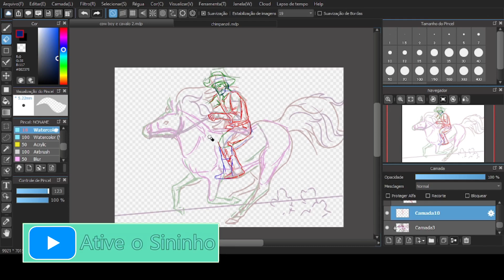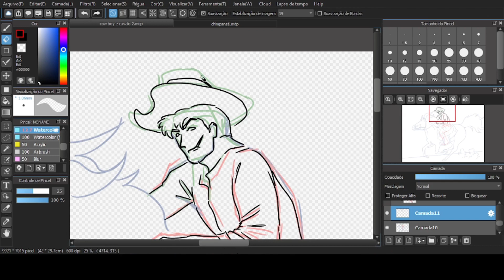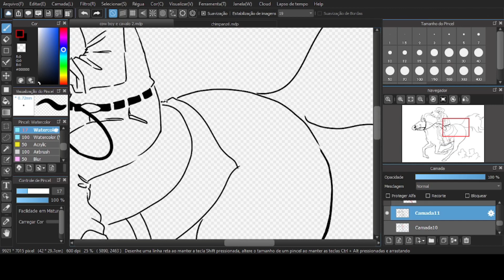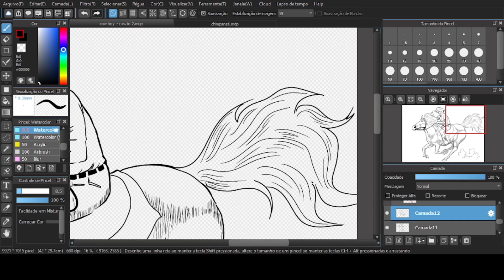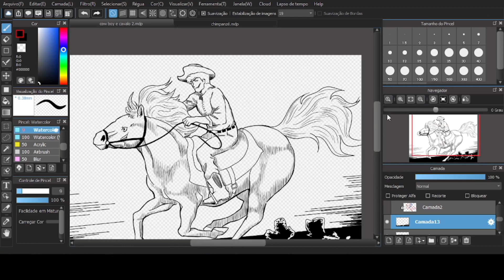Cowboy montado em seu cavalo (Speed Draw)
Desenho preto e branco de um homem montado em um cavalo.